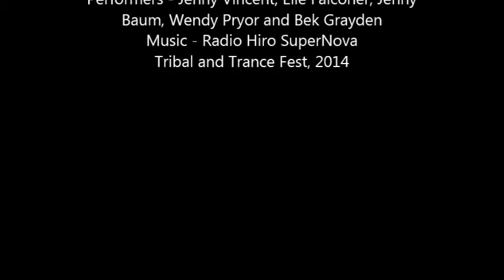Tribe Arabesque at Tribal &Trance Festival, Sydney 2014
Belly Dance Arabesque student troupe Tribe Arabesque performing at the Tribal and Trance Festival, Sydney Australia 2014.

Choreography by Regan Gardner/Tribe Arabesque using American Tribal Style Format
Music Supernova by Radiohiro
Dancers - Wendy, Jenny V, Jenny B, Rebecca and Elle